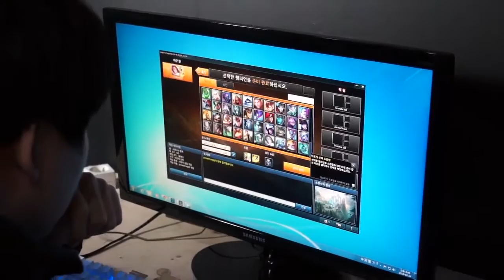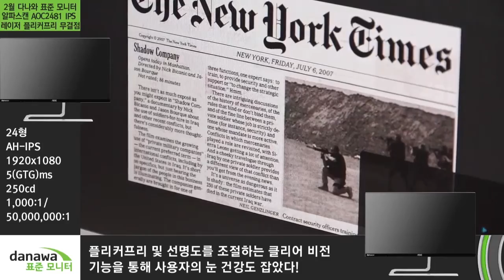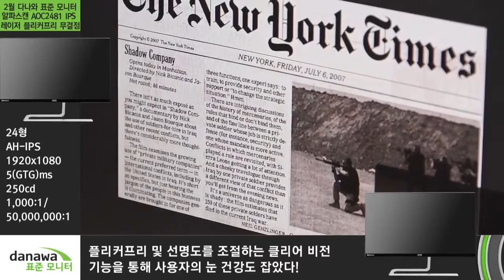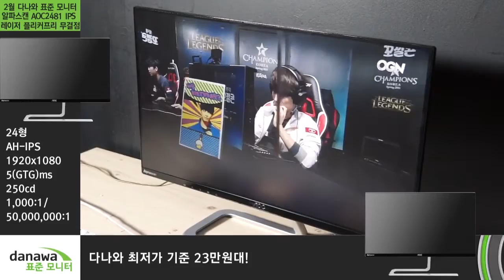다나와 표준모니터 알파스캔 AOC2481 IPS 레이저 플리커프리 무결점